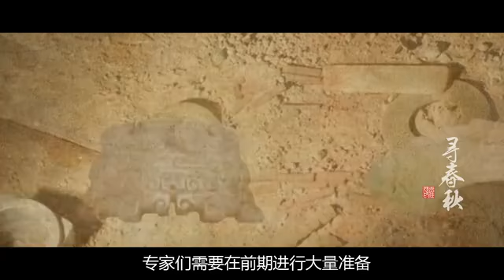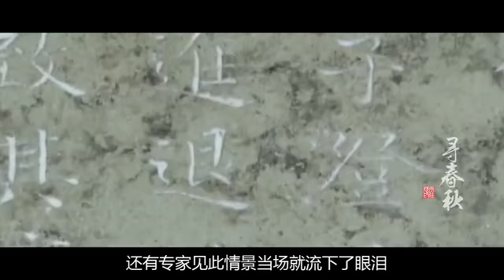广西柳州惊现大洞，村民围观遭警方紧急驱逐，只因挖出神秘文物 国语流畅 flv